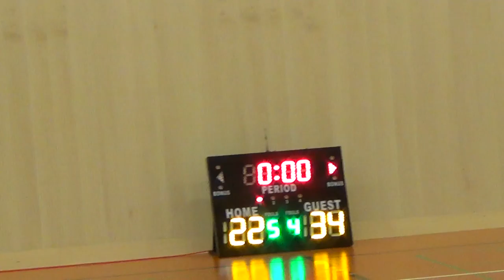Part 1 of 4 Lakay vs Tagalog Agila - LSK 2017 1st elimination Round